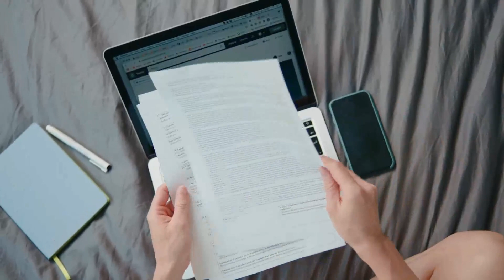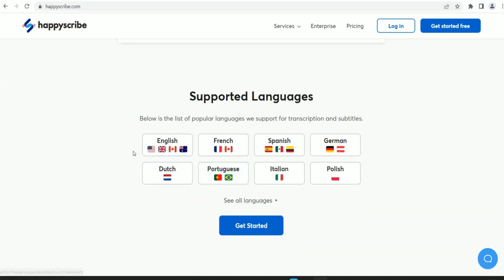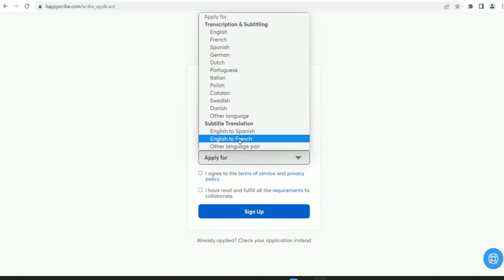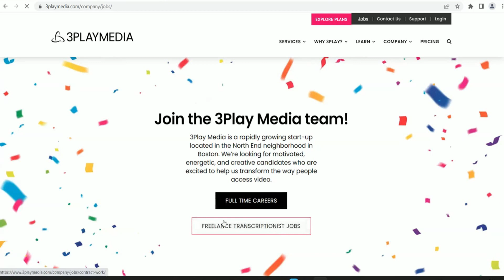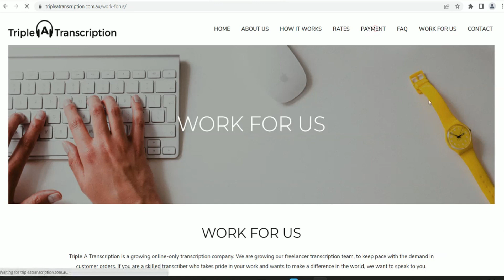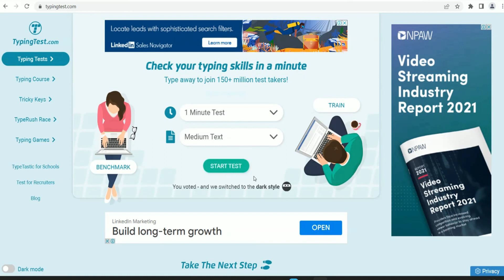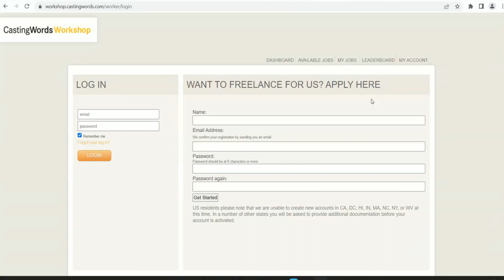TYPING JOBS செய்தால் 50,000 சம்பாதிக்கலாம் | Aishwarya Vignesh Online jobs | Easy Online Jobs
Fees : 500/-